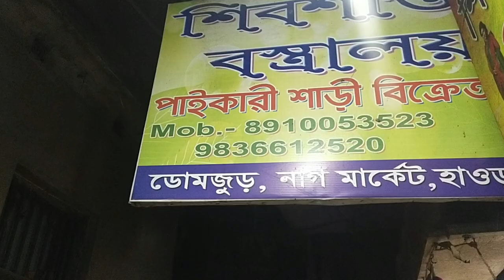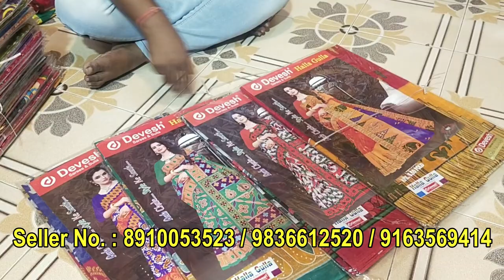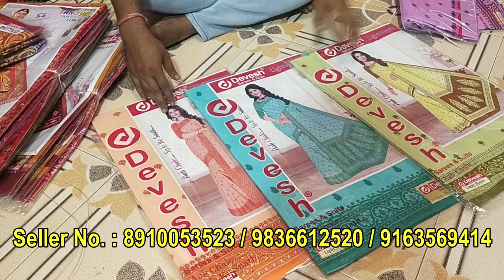Cotton saree 130/- (Chappa) Handloom Saree 150/- Saree Wholesaler Kolkata, Howrah, Domjur Market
Shiv Sakti Bastralaya,
 South Jhapordah Bazar Nag Market, Howrah-Amta Road, Domjur, Howrah-711405, West Bengal
Seller No : 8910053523 / 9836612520 / 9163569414